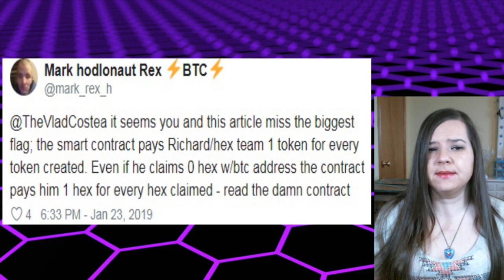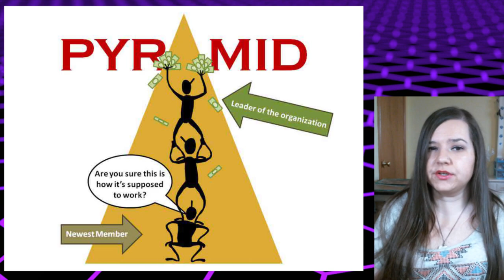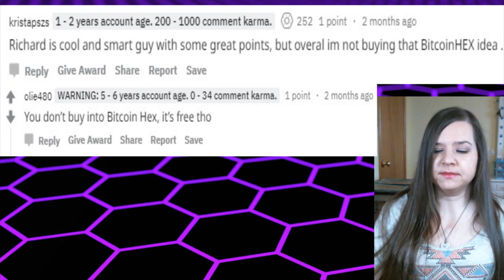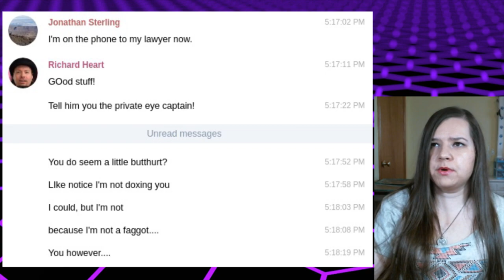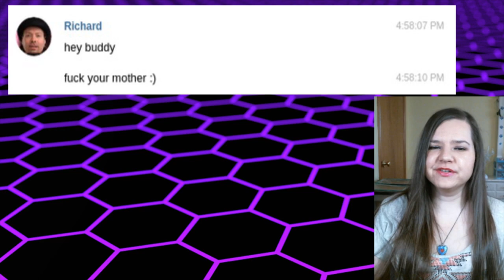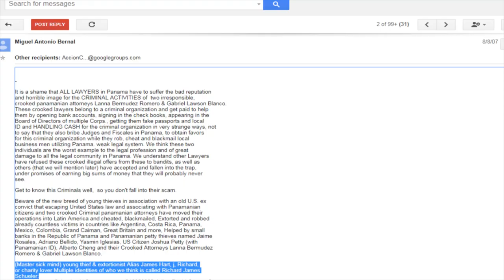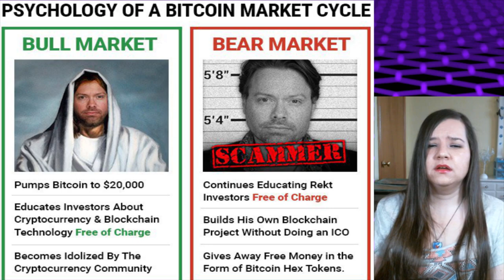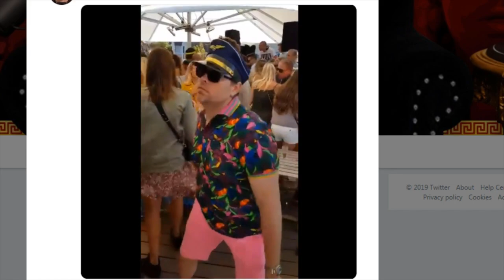Is It A Scam Or Not? HEX & Richard Heart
Are you a BTC holder? Claim your HEX for FREE! Use link below to receive 10% more coins!

Richard's side of the story: (Starts at 1:44:40)

The safest way to store your crypto is with a Ledger Nano S-Get one here!

Have you tried Shakepay? Sign up with my link and we'll each get $30 to buy crypto (For Canadians Only):

BTC- 35dwGXQ99UJZG7CHZ4bS7TvJm8qvHVDyxN
LTC- MVf4rkUfhepwVK8vf4taEXavAcbGkLzFsq
ETH- 0x290F1Cc0e829D5Da2c71b2d71de9AdE569C1A222
TRX- THNp7BjAAUGjVGDT6cRBrLLxcGxMAEFxRr
XLM- GABSAQGUQ6WSABRQ5LD7U2OAPS3YYRWGXO3FASEY3PQIR4J46Q64ZSXX
ADA- Ae2tdPwUPEZ4wYuDQRzh6Jyx6eWr5kzKXQfG8j6L1LrGuFnEE2XsEGNxn8M